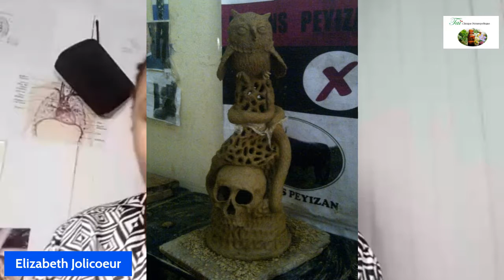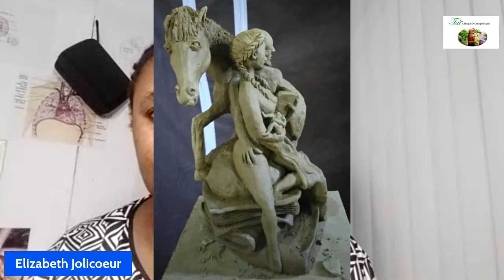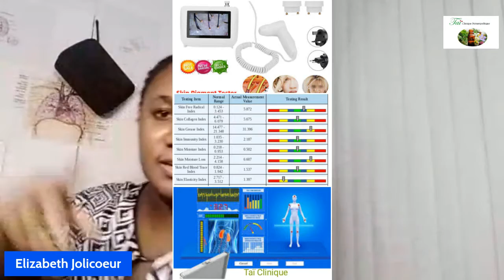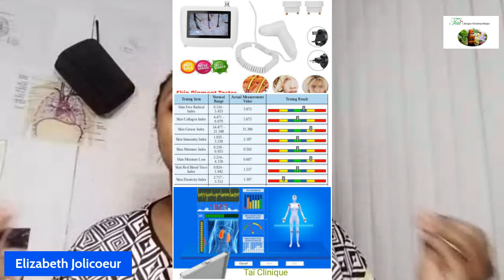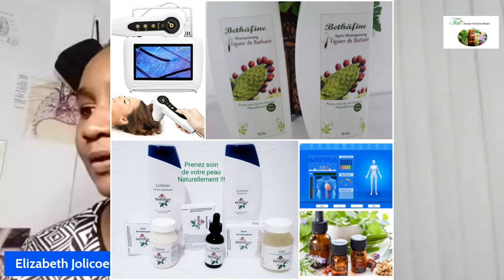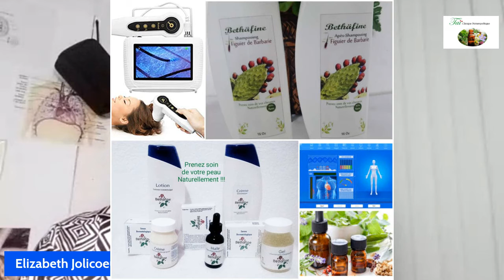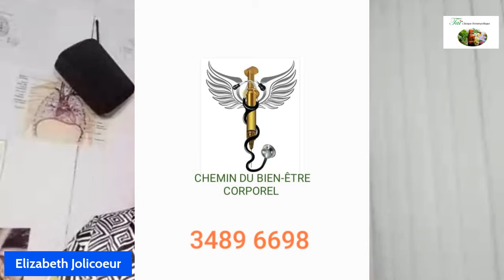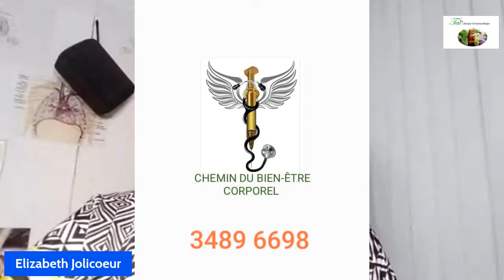#8- Culture: Découvrons le plasticien JT Moïse